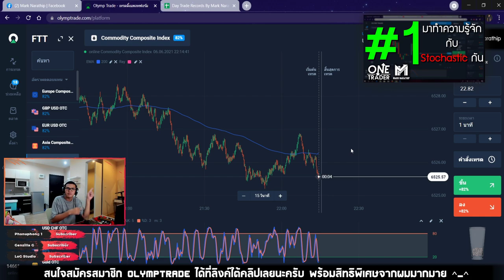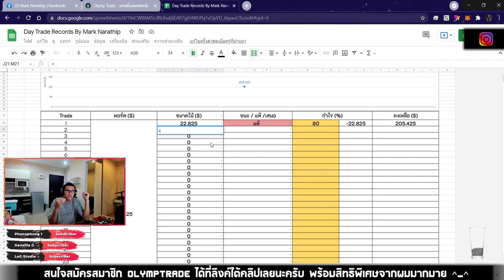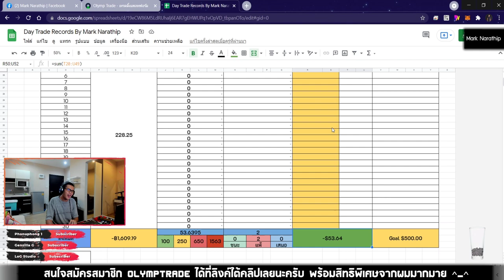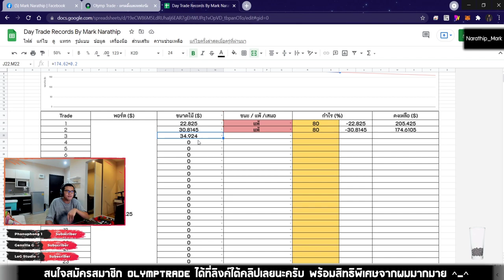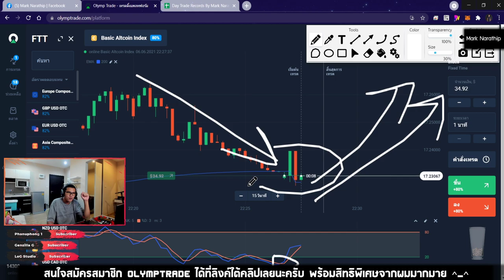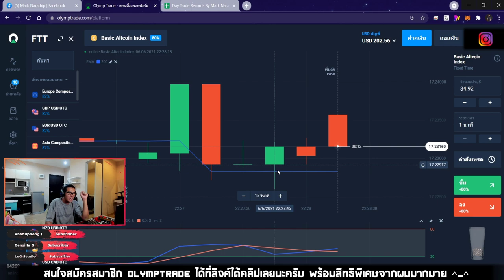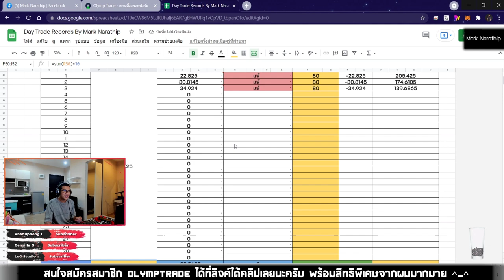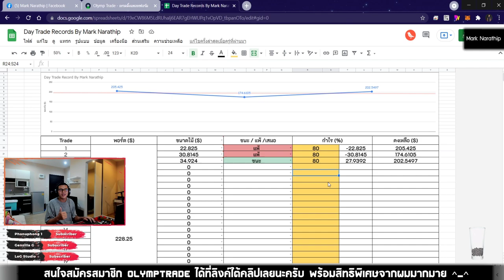ปั้นพอร์ต Week 1 Day 3 ขาดทุน 770 บาท 😱😱 กราฟยากมากกกกกกก